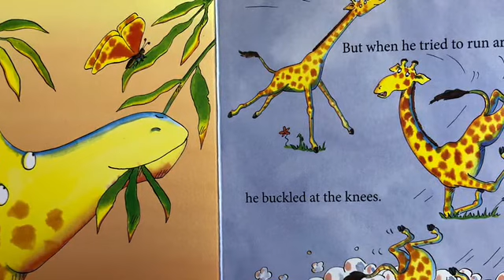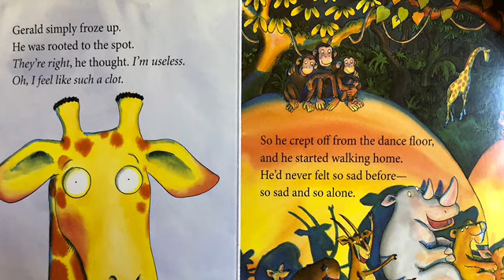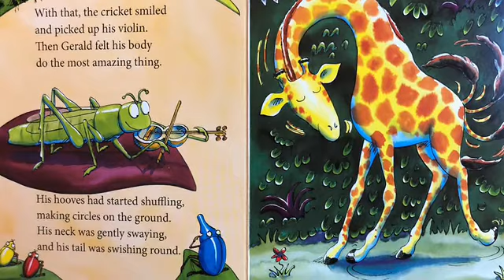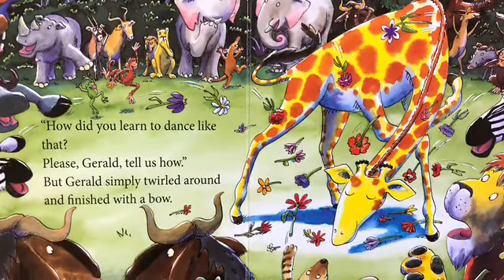Giraffes Can’t Dance by Giles Andreae and Guy Parker-Rees - Read Aloud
Giraffes Can’t Dance is a book that promotes self confidence in kids. Let’s see how it all turns out as we read together!

Written by: Giles Andreae and Guy Parker-Rees

Giraffes Can’t Dance on Amazon
Happy shopping!
Please support the authors and publishers of this amazing books by purchasing a copy for your home library. There’s nothing like holding an actual book in your hand and turning its pages to fully experience the story. These are books your family will treasure and read over and over again!